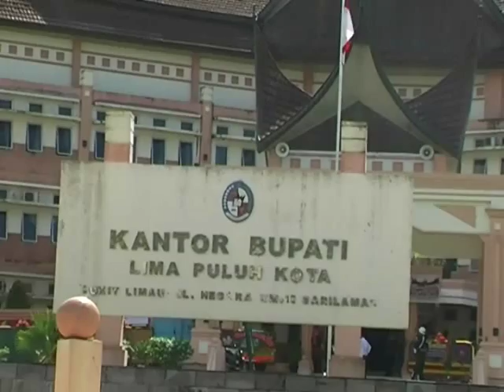Irman Gusman dan pelantikan Kepala Daerah di 50 Kota.